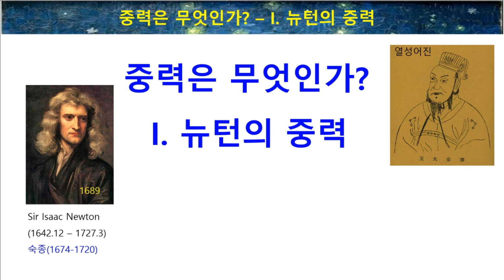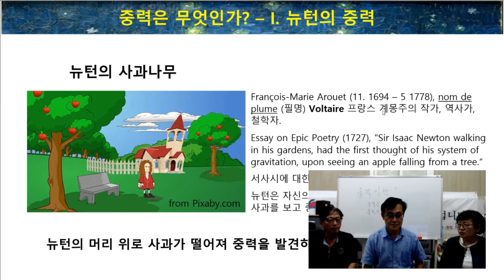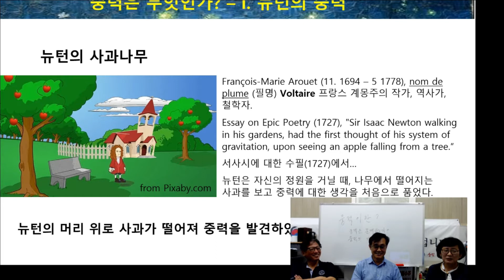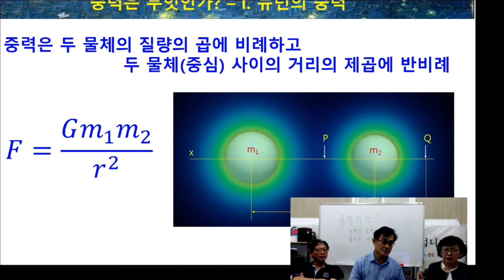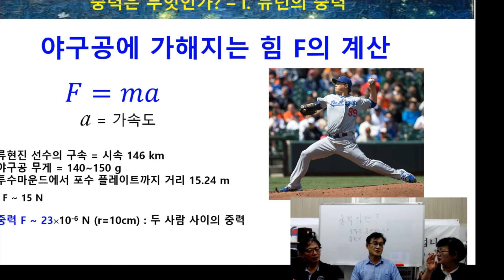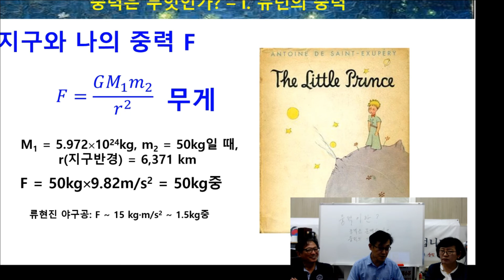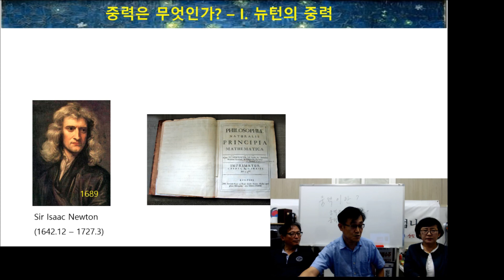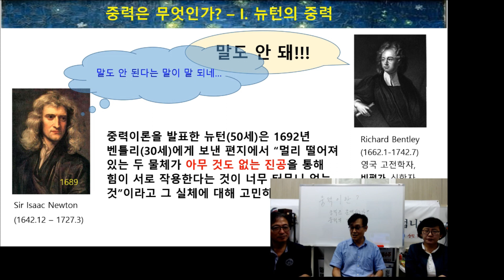[열린뉴스 사이언스②] 김민태 박사와 함께하는 새로운 양자물리와 우주론 : 중력이란 무엇인가?-뉴튼의 중력이란?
제2강 중력은 무엇인가?

1. 뉴튼의 사과와 중력이론

2. 중력의 측정

3. 벤틀리의 역설

4. 도대체 왜 중력이 발생하는가?

5. 에테르란?

중력은 무엇인가에 대해 강의와 대담 – 뉴턴의 중력

뉴턴의 영국의 물리학자로 1642년 2월에서 1727년 3월까지 살았던 영국의 수학자,  물리학자, 천문학자였다. 한국의 이 시기는 조선의 숙종 시대(재위 1674년 – 1720년)와 겹친다.

뉴턴은 사과나무에서 사과가 자신의 머리에 떨어져 중력을 발견했다고 알려져 있다. 프랑스 계몽주의 작가인 볼테르는 그의 저서 “서사시에 관한 수필(1727년)”에서 실제로 뉴턴은 자신의 정원을 거닐 때, 나무에서 떨어지는 사과를 보고 중력에 대한 생각을 처음으로 품었다고 서술하고 있다.

뉴턴은 자신이 발견한 중력의 법칙을 1687년 “자연철학의 수학적 원리”라는 책에 정리하여 발표하였다. 만유인력이라고 알려진 중력은 두 물체의 질량의 곱에 비례하고 두 물체(중심) 사이의 거리의 제곱에 반비례한다. 수식으로 간단하게 표현되는 중력의 법칙을 두 사람사이에 적용하면 그 힘은 무시할 정도로 매우 적다. 하지만 나와 지구 사이의 중력은 나의 몸무게만큼 계산된다.

그리고 태양의 질량이 매우 크기 때문에 지구와 태양 사이의 중력은 천문학적으로 크다. 이런 중력의 법칙이 발표되었을 때, 영국의 비평가인 벤틀리(Richard Bentley)는 만약 먼거리에 작용하는 중력이 있다면 별들은 서로의 중력에 의해 끌어당길 것이고, 우주는 결국 하나의 점으로 붕괴될 것이라고 논평하였다. 이것이 벤틀리 역설이다.

이에 대해 뉴턴은 1692년 벤틀리에게 보낸 편지에서 “멀리 떨어져 있는 두 물체가 아무 것도 없는 진공을 통해 힘이 서로 작용한다는 것이 너무 터무니없는 것”이라고 그 실체에 대해 고민하였다. 왜 진공이 힘을 전달하는 것인가에 대한 최초의 고민이었다.